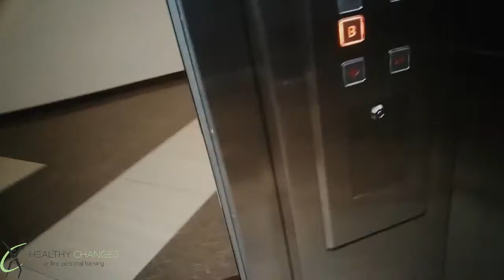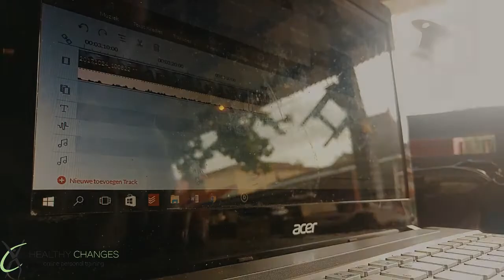Healthy Changes PT Vlog #1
A day in the life of Healthy Changes PT.

Are you looking to lose weight, gain muscle or maintain health but need guidance, workout plans and nutritional advice/plans?
Healthy Changes is the solution!
Online Personal training is THE way of making human kind healthier!

for Online Personal Training and a weekly Lifestyle Blog!